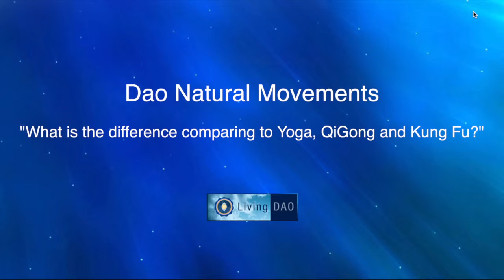Dao Natural Movements - What is the difference comparing to Yoga, QiGong and Kung Fu?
Interview with Shangshi in Frankfurt am Main Germany 2014